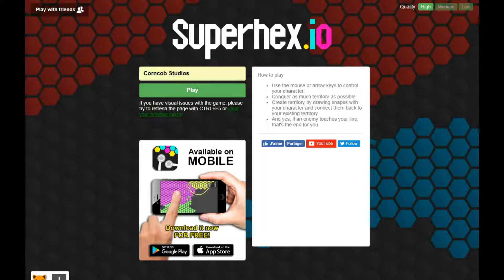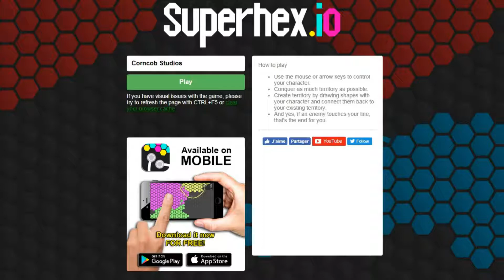Superhex.io # 1| TO THE TOP!!!!!!!!!!!!!